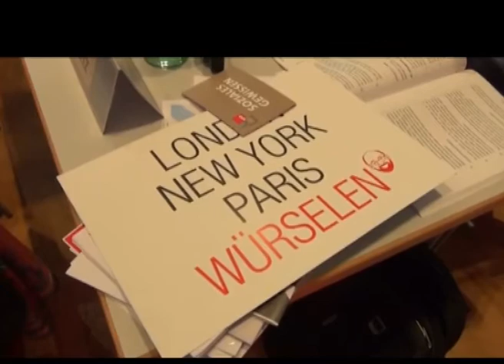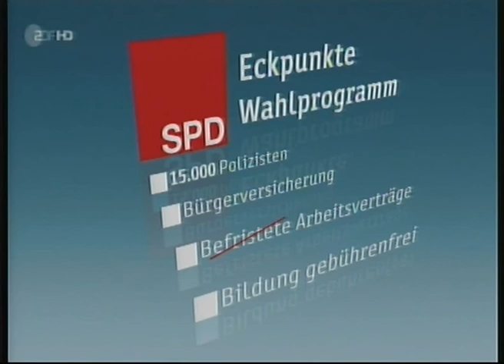Schulz zu SPD-Wahlprogramm "Keine wuchtigen Steuerversprechungen"im ZDF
Entwurf zum Wahlprogramm Die SPD wird konkreter
SPD-Kanzlerkandidat Martin Schulz hat kleinen und mittleren Einkommen eine finanzielle Entlastung in Aussicht gestellt. Die "hart arbeitende Mitte dieses Landes" müsse entlastet werden, sagte Schulz im ZDF. Auch im Entwurf des SPD-Wahlprogramms heißt es: "Die Mehrheit der Arbeitnehmerinnen und Arbeitnehmer soll mehr Netto vom Brutto haben. Das ist unser Ziel."
Keine pauschalen Steuersenkungen
Allerdings wandte sich Schulz gegen pauschale Steuersenkungen, wie sie von der Union gefordert werden. In einem ZDF-Interview sagte er, dass die Pläne seiner Partei die Menschen "ganz konkret" etwa über die Abschaffung von Kitagebühren oder die Rückkehr zur gleichen Finanzierung der Krankenversicherungsbeiträge durch Arbeitnehmer und Arbeitgeber entlasten würden.